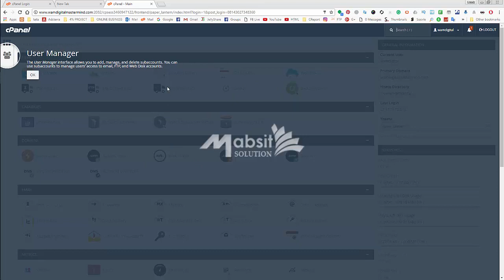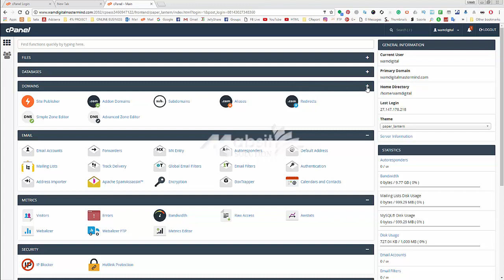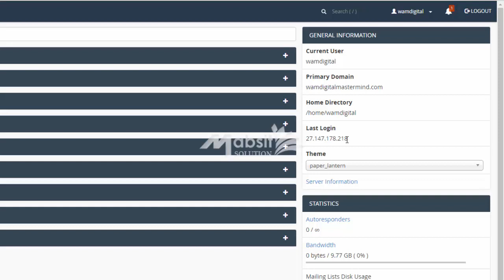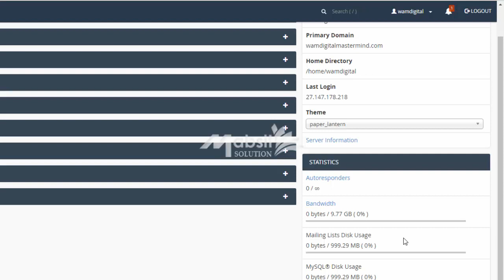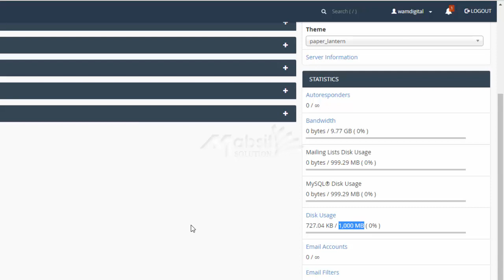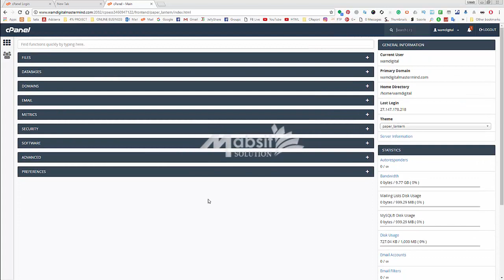Guide to cPanel Interface | Lazuk Hasan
cPanel is an online Linux-based web hosting control panel that provides a graphical interface and automation tools designed to simplify the process of hosting a website. cPanel utilizes a 3 tier structure that provides capabilities for administrators, resellers, and end-user website owners to control the various aspects of website and server administration through a standard web browser.

In addition to the GUI, cPanel also has command line and API-based access that allows third-party software vendors, web hosting organizations, and developers to automate standard system administration processes.

cPanel is designed to function either as a dedicated server or virtual private server. The latest cPanel version supports installation on CentOS, Red Hat Enterprise Linux (RHEL), and CloudLinux OS. cPanel 11.30 is the last major version to support FreeBSD.

Application-based support includes Apache, PHP, MySQL, PostgreSQL, Perl, and BIND (DNS). Email based support includes POP3, IMAP, and SMTP services. cPanel is accessed via https on port 2083.

Once installed, cPanel cannot be easily removed. cPanel's FAQ states that the best way to uninstall cPanel is by reformatting the server.[8] However, uninstall guides are available online for expert server administrators who do not wish to reformat their server. Similarly, it should only be installed on a freshly installed operating system with minimal prior configuration.